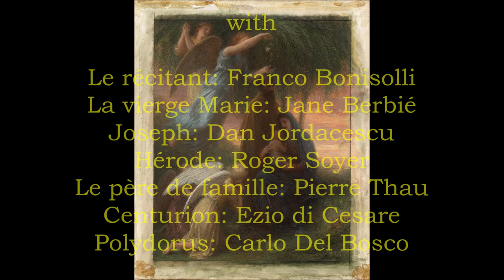Berlioz: "L'enfance du Christ" (Rome, 1972)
Seiji Ozawa leads the musical forces in this performance of "L'enfance du Christ" by Hector Berlioz.

Le récitant: Franco Bonisolli
La vierge Marie: Jane Berbié
Joseph: Dan Jordacescu
Hérode: Roger Soyer
Le père de famille: Pierre Thau
Centurion: Ezio di Cesare
Polydorus: Carlo Del Bosco
With the RAI Children's Choir, Choir and Symphony Orchestra of Rome -- not the RAI National Symphony Chorus and Orchestra as listed in the opening credits!